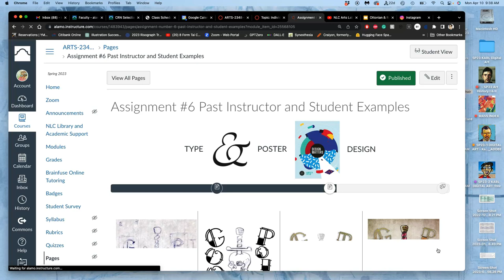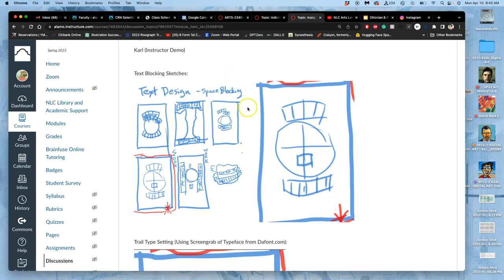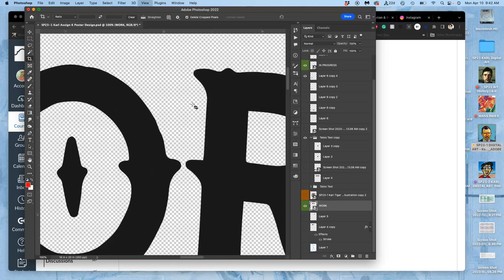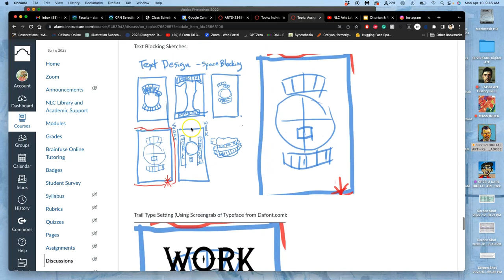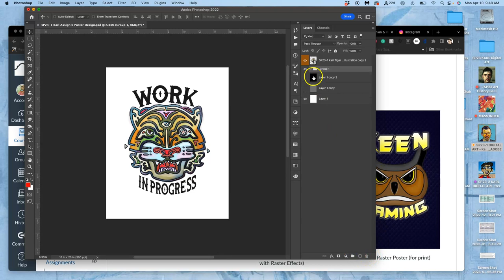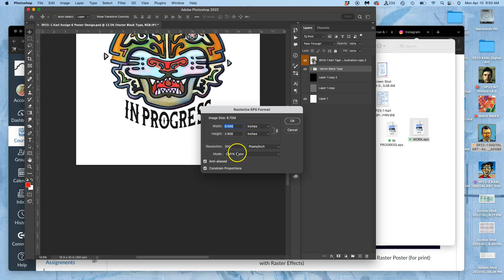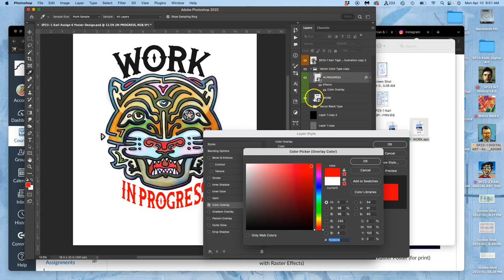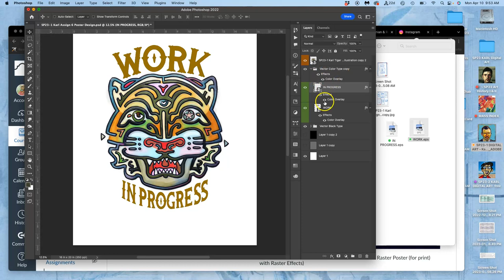7 Setting Up Your Vector Type to Colorize ADOBE